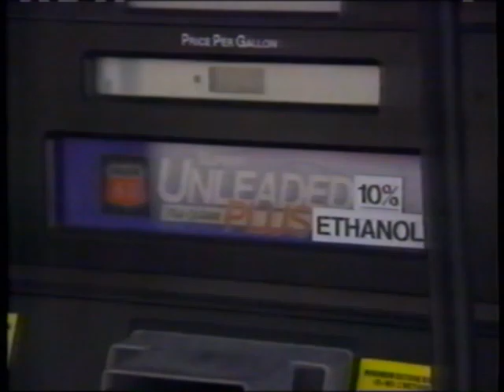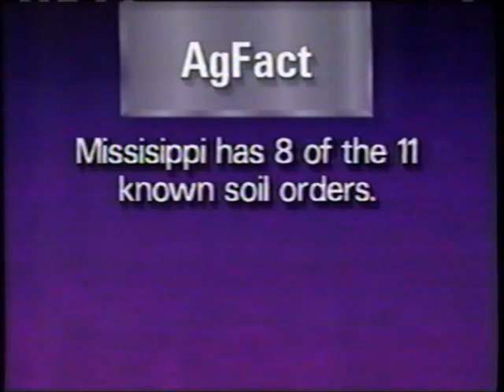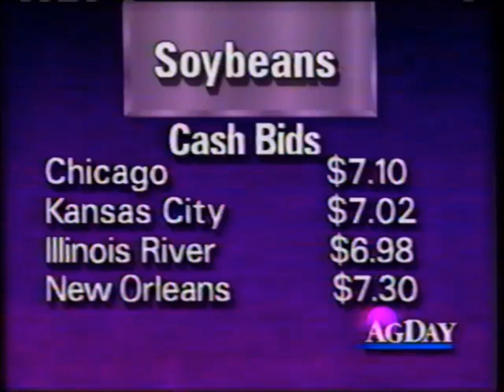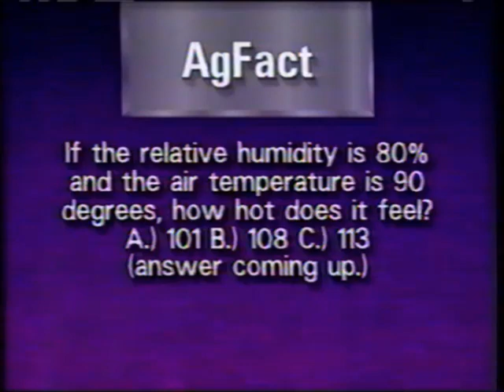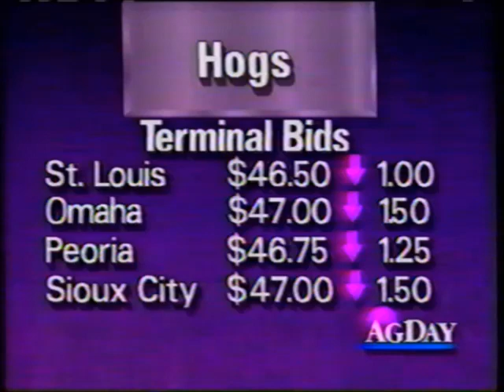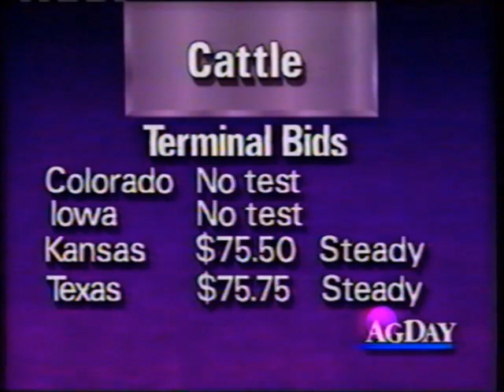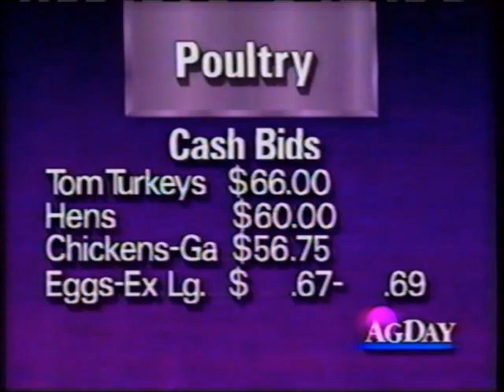AgDay (July 12, 1993)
An edition of AgDay from July 1993, hosted by Al Pell and with weather provided by Wendy Howell.